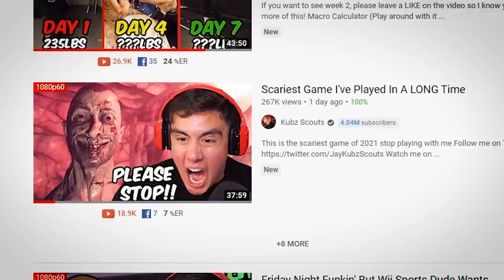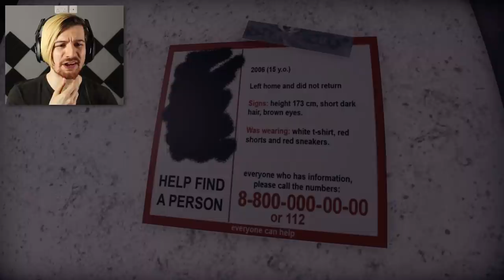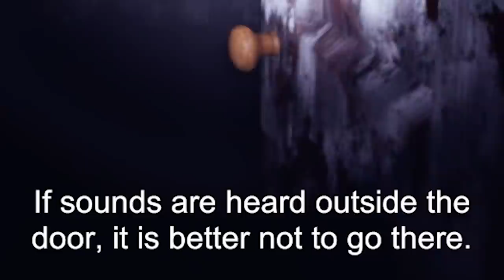ABSOLUTELY TERRIFYING THROUGHOUT. | From The Darkness (Full Game Ending)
Welcome to a game called From the Darkness, a genuinely terrifying game. I have no been this scared in a long time.. This game comes from the develop of "Wrong Floor" - I played this game a few months back and enjoyed it a lot so I knew once the developer released this title, it'd be a similar experience. Enjoy!